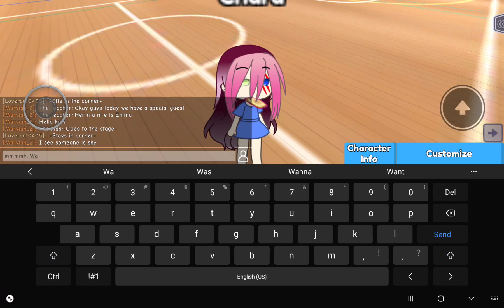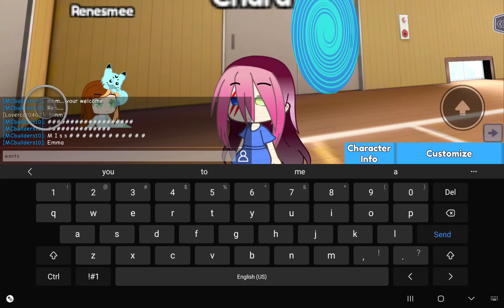Rp with friends!